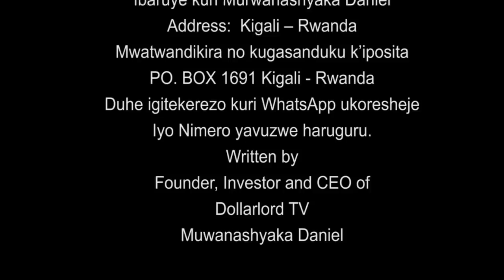Umusaraba Si Igiti S03 EP 28 Film Nyarwanda Nshyashya 2020 || Rwanda Movies 2020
Reba Nyina Wundi S01 EP 36 unyuze hano cyangwa wandikemo nyina Wundi S01 EP 36 Cyanywa Ibyubu Series Murakoze aha hagiye gukomeza guca Umusaraba Si Igiti Na Ubigenza Ute Film.

Iyi Film Umusaraba Si Igiti S03 EP 28 ni film nshyashya tuzajya tubakorera muri yi minsi gusa nizereko iri bubashimishe.

N.B:
1. Ntago twihanganira umuntu n’umwe ushobora gukoresha ibihangano byacu nta burenganzira cyangwa se ubwumvikane bwacu, kubera ko hazakurikizwa amategeko agenga ubugire bw’ibihangano na nyirabyo.
2. Dollarlord TV ntago yirengera ibitekerezo bitandukanye byatanzwe ku inkuru ikora.